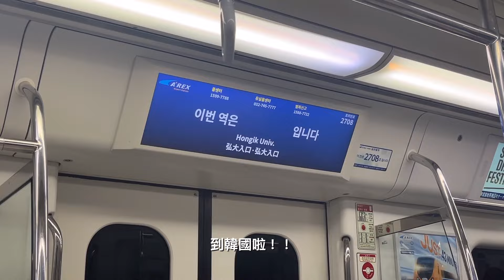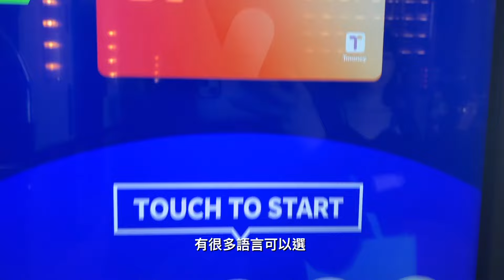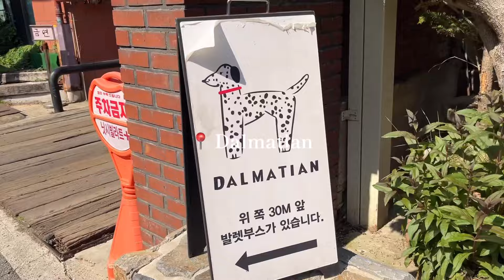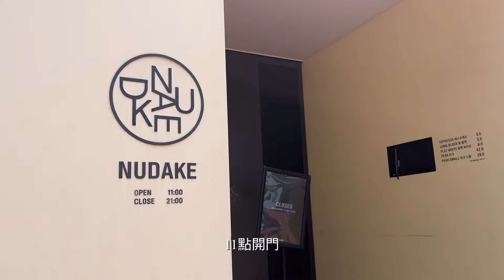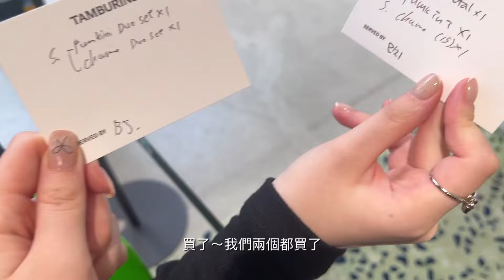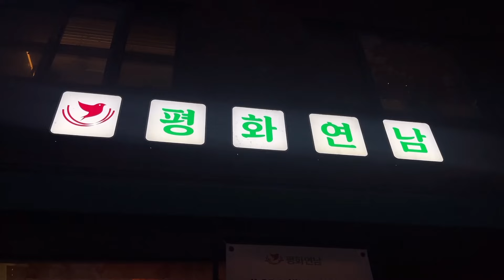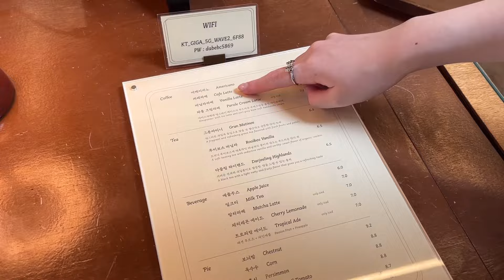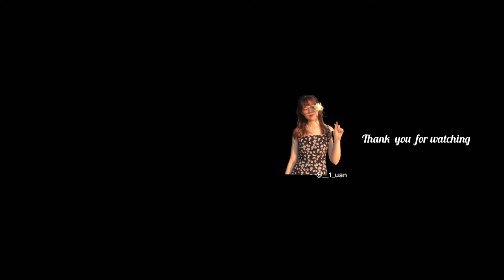Korea Vlog | 首爾五天四夜🇰🇷 弘大住宿開箱 聖水洞 超紅玉米塔🌽 Nudake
時隔四年的首爾之旅🇰🇷
終於來把清單都走了一遍
希望大家看的開心呦～🫰🏻